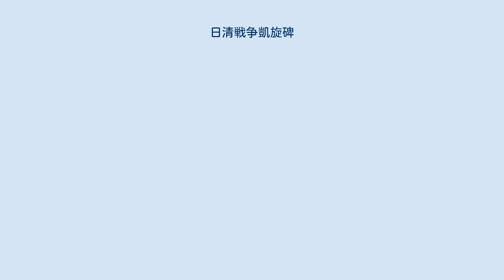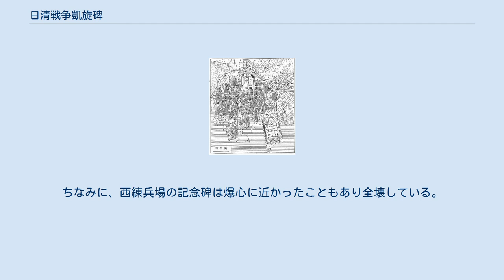日清戦争凱旋碑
皆実町_(広島市)
平和塔(日清戦争凱旋碑) 背面から。
左下に交差点が見える（歴史部分参照）。
右の建物が皆実西部集会所。
 地図 日清戦争凱旋碑（にっしんせんそうがいせんひ）は、広島県広島市南区皆実町にある、日清戦争勝利を記念して建てられた碑。
なお、現在の正式名称は平和塔であるが、本表題では便宜上旧称を用いる。
鷹の記念碑とも。
 1896年（明治29年）竣工、全高16メートルで、頂部に金属製のトビ（金鵄）の像が飾られている。
側面に「平和塔」と刻まれている。
 皆実および宇品を縦断し広島電鉄宇品線が通る現在のメインロードである宇品通り（国道487号）の一本西側の道である「宇品御幸通り」（市道南4区557号線）沿いの、「皆実町緑地」と呼ばれる小さな公園内にあり、広島南警察署皆実交番の南側および皆実西部集会所の東側にある。
 少し南へ行くと千田廟公園がある。
 御幸通りは、1885年（明治18年）明治天皇が広島に行幸した際に、広島からの出発地点となった宇品港（現広島港）へ向かう通り道となったことから、御幸橋とともにその名がついた。
当時はこの通りが宇品のメインロードであり、終点である南端には御幸松が植えられた。
 1888年（明治21年）広島を拠点に第5師団発足。
1894年（明治27年）日清戦争が勃発すると、第5師団は第3師団とともに第1軍として先鋒となり、宇品港は兵站基地となり、御幸通りを多くの兵士が通って戦地へと向かった。
 1895年（明治28年）日清戦争に勝利すると、全国各地にそれを祝って戦争祈念施設である記念碑・凱旋門・凱旋碑・忠魂碑が造られた。
広島でも第5師団帰還を盛大に祝っており、御幸通りに仮設ではあるが凱旋門が作られ、西練兵場（現中区基町の広島城南側、旧広島市民球場から広島県庁舎一帯）の片隅には砲弾形状の全高約20メートル規模の「日清戦勝記念碑」が造られた。
この凱旋碑もこの時に造られた。
 1896年（明治29年）軍・官・民の寄付により「日清戦争凱旋碑」が竣工された。
名称は「出雲石見隠岐備中備後安芸周防長門八カ国連合凱旋碑」とする資料もある。
建築費4,988円72銭4厘。
この地が選ばれた理由は、ここが御幸通りを左折し御幸橋を渡り広島大本営や第5師団司令部のある市中心部へ続く北西方面への道と、御幸通りを直進し明治天皇にゆかりのある比治山から当時東京を起点とする鉄道網の西端であった広島駅へと続く北方向への道の分岐点にあたり、当時は建物はなく見通しの利いた場所だったからである。
また、当時は比治山通りと御幸通りの分岐点でもあった。
 太平洋戦争中、金属類回収令により市内の公共施設の金属部品が次々と外されたものの、ここの頂部の金属は外されなかった。
 1945年（昭和20年）広島市への原子爆弾投下により被爆。
ここは爆心地から約2.5キロメートル離れたところに位置したが、倒壊はしなかった。
ちなみに、西練兵場の記念碑は爆心に近かったこともあり全壊している。
 1947年（昭和22年）進駐軍からの糾弾を恐れ、「凱旋碑」と書かれていた部分をセメントで塗りつぶし「平和塔」に刻み変えられた。